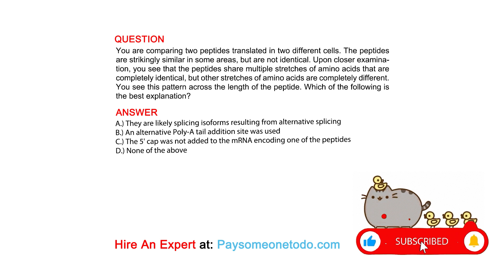You are comparing two peptides translated in two different cells. The peptides are ...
QUESTION
You are comparing two peptides translated in two different cells. The peptides are strikingly similar in some areas, but are not identical. Upon closer examination, you see that the peptides share multiple stretches of amino acids that are completely identical, but other stretches of amino acids are completely different. You see this pattern across the length of the peptide. Which of the following is the best explanation?

ANSWER
A.) They are likely splicing isoforms resulting from alternative splicing
B.) An alternative Poly-A tail addition site was used
C.) The 5' cap was not added to the mRNA encoding one of the peptides